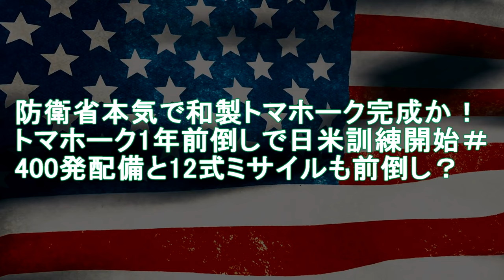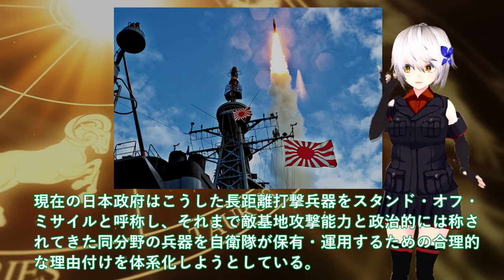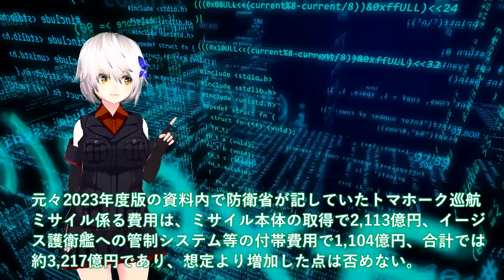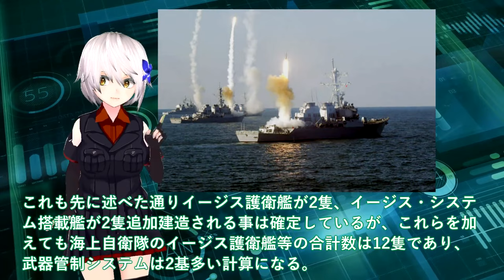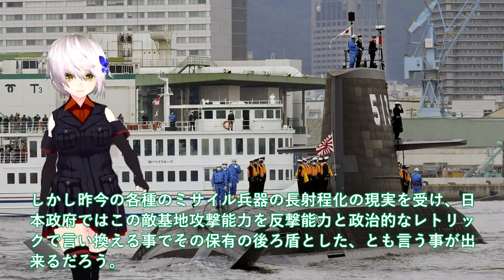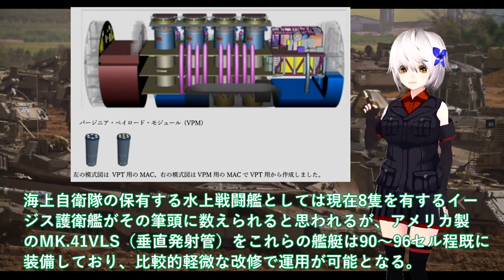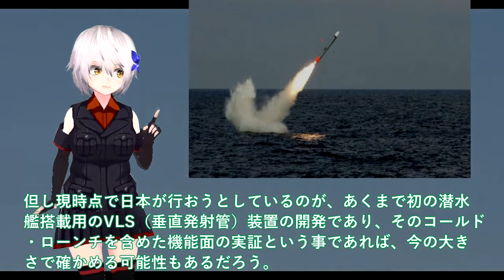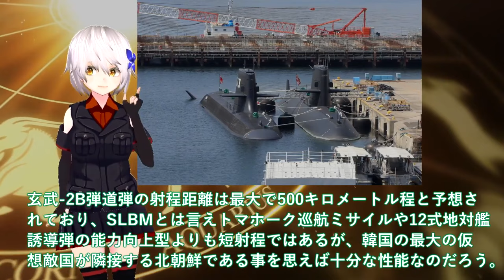【軍事解説】防衛省本気で和製トマホーク完成か！トマホーク1年前倒しで日米訓練開始＃400発配備と12式ミサイルも前倒し？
関連動画
第6世代戦闘機の圧倒的戦力とは？ ステルス機は無効化される？【日本軍事情報】
【続・防衛】次期戦闘機も輸出可能に？賛否渦巻く中、「防衛産業」に新規参入が続々…日本の平和は守れるのか？【かんさい情報ネットten.特集/ゲキ追X】

引用・転載「出典：海上自衛隊ホームページ」
引用・転載「出典：航空自衛隊ホームページ」
引用・転載「出典：陸上自衛隊ホームページ」